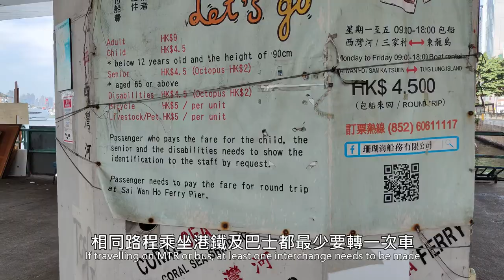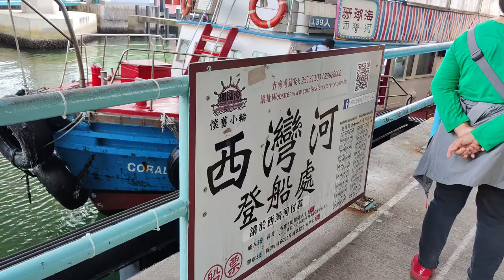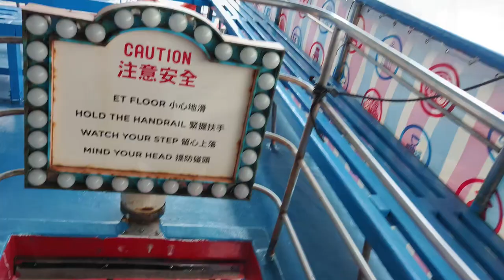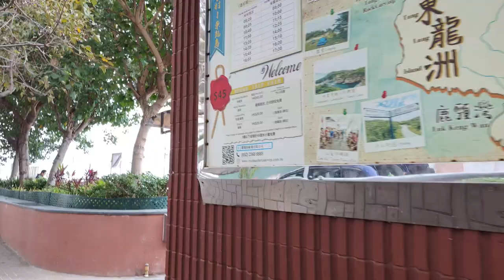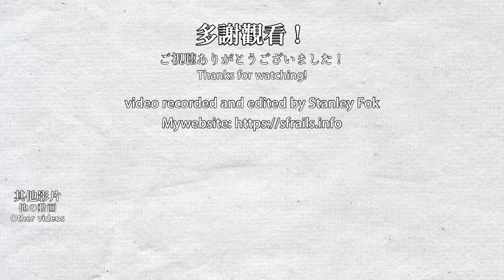⛴ Hong Kong ferry ride to Kwun Tong from Sai Wan Ho - Coral Sea Ferry 珊瑚海懷舊小輪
“Where does the ferry goes to at Sai Wan Ho Pier?”. "Sai Wan Ho need an MTR station". Seems that not many people know that there are two ferry lines that go to Sai Wan Ho. To be fair, these ferry lines aren't as well known as Start Ferry.

「西灣河碼頭的渡輪去哪裏？」，「西灣河現時有很多交通，我們希望爭取興建地鐵站」。似乎不是很多人知道西灣河有兩條渡輪前往。不過這兩條航線的確較少人知道和使用，一般都是只知道天星小輪。

0:00 Kwun Tong Public Pier 觀塘公眾碼頭
2:29 Sailing 航行
6:05 Sai Wan Ho Ferry Pier 西灣河碼頭